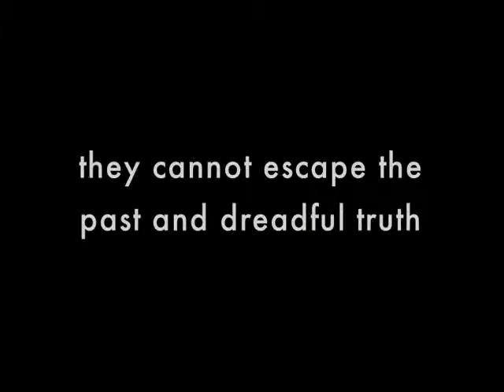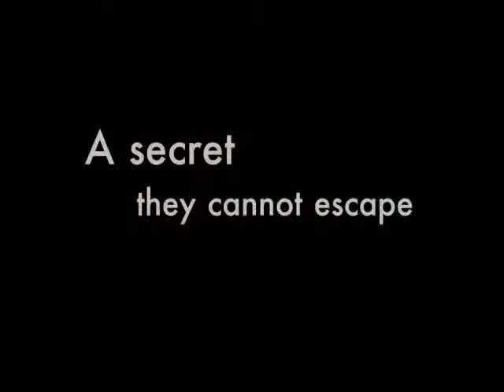Introducing Tasmina Perry's sensational novel KISS HEAVEN GOODBYE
A hot summer. A private island. A dark secret.On the luxurious private island of Angel Cay, four privileged students toast the end of their exams, but one dark night will change their perfect lives for ever...

A delicious cocktail of glittering escapism and gripping entertainment, KISS HEAVEN GOODBYE is Tasmina Perry at her sizzling best.